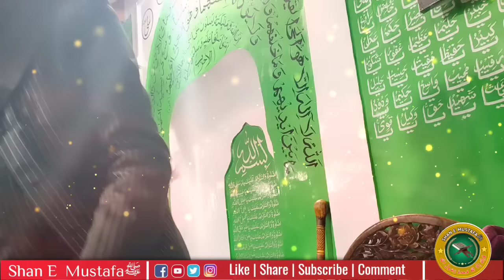Shab E Barat Bayan! painfull Bayan By Moulana Bilal Ahmad Kumar Sb! At Shunglipora Srinagar!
Asalam U Aulikum
To Everyone.. Keep More Support To Our Channel.. We Are Always Try To Make Best Content For U...

Join These grups...

.Admin. Arfaat Kuthu